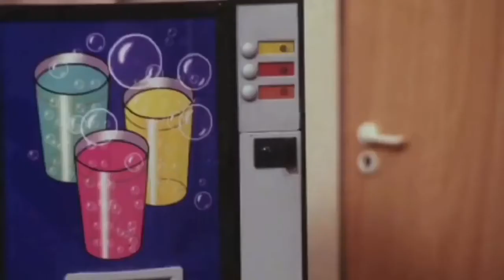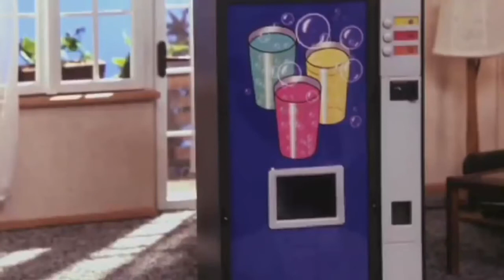Pat and Mat Break an Automatic Drink Dispenser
Pat and Mat the Piss Drinkers